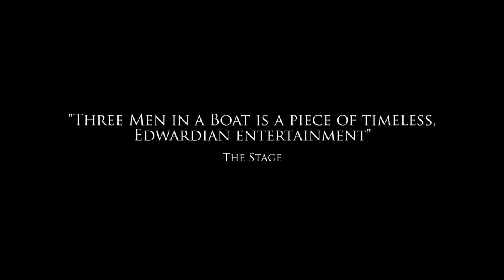Three Men In A Boat - Trailer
Three Men In A Boat is at South Hill Park from 27-28 October 2014.

Original Theatre Company and The Theatre Royal Bury St Edmunds
By Jerome K Jerome
Adapted & Directed by Craig Gilbert
Following a hit, sell-out tour in 2012, Craig Gilbert’s ingenious, acclaimed adaption of classic tale of boating misadventure returns to the UK stage this autumn armed with more singing, wilder adventures and sporting even brighter blazers. Originally intended as a guide to boating on the Thames, Jerome K Jerome’s ripping yarn of youthful friendship, mischief and folly celebrates the very essence of Britishness.

The whole audience, which ranged from 8 to 80, were in stitches WhatsOnStage